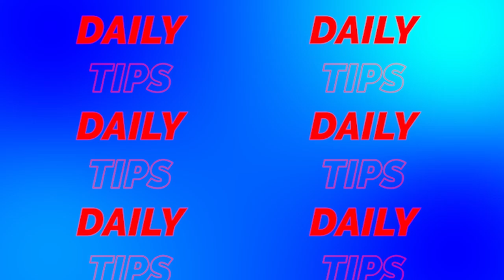Tips mengatasi Marah Berlebihan || Awas Cepat Tua loh !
Mengatasi rasa marah yang berlebihan adalah langkah penting untuk menjaga kesehatan emosional dan hubungan sosial yang baik. Berikut adalah beberapa tips yang dapat membantu Anda mengatasi rasa marah yang berlebihan

Tonton video menarik lainnya yuk !